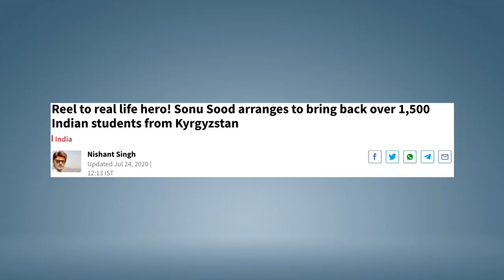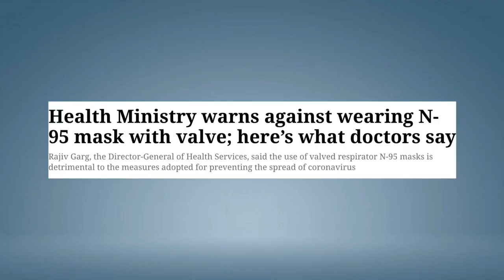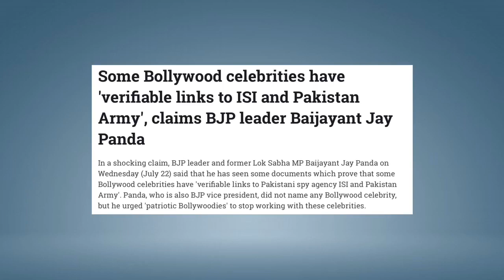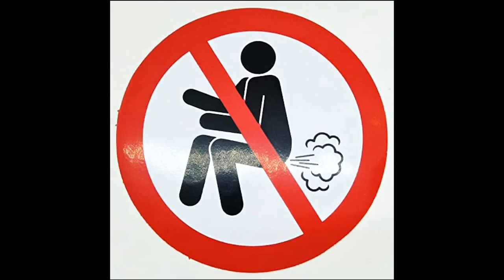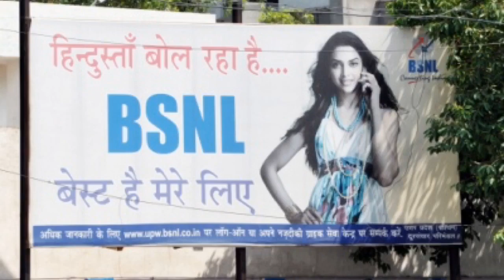HELL OF A WEEK AND ONCE AGAIN WE DODGED IT | FlawedVerdict #3 | Funny News Report Roast Comedy Video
Your much needed dose of laughter on some important issues of this week. Udan Challa believes that news is not just for info. This show gives new dimensions of humor and comedy to the news of the week.

Some of our roasts may involve politicians and bollywood celebrities. So staunch followers and fanboys are requested to take jokes lightly as all mature people do.

1. Afghan goods arrive India via Pakistan.
2. Sonu Sood arranges to bring back students from Kyrgyzstan.
3. China repeats claim on Bhutan's east.
4. Some Bollywood celebrities have 'verifiable links to ISI and Pakistan Army' - BJ Panda.
5. India to keep Chinese out of contracts.
6. Irked by slow Net speeds, MPs want switch to private internet providers.
7. Sri Lanka to research “Ravana’s aviation routes”
8. Robbers return, ask for ATM PIN.
9. MP: Two girls, trapped in Pench river while taking selfie, rescued by police.
10. Centre warns against use of N-95 masks with valved respirators.

Jokes aren’t hilarious until people react. So guys and gals please keep us informed about the quality of our content. Sarcasm mode turned on!

For latest updates and more funny content follow us on -